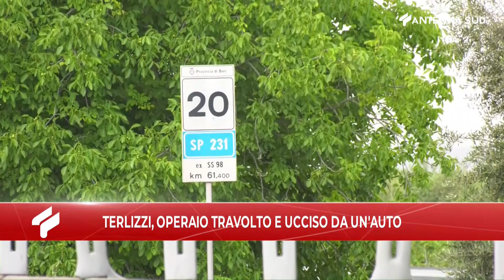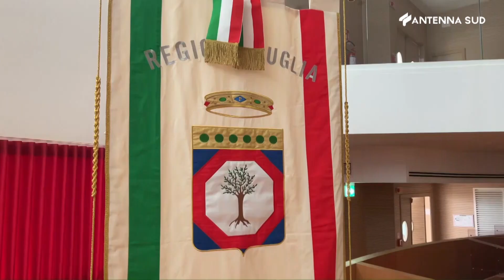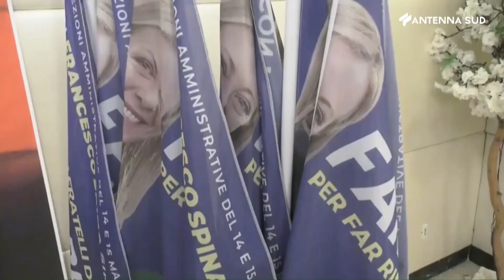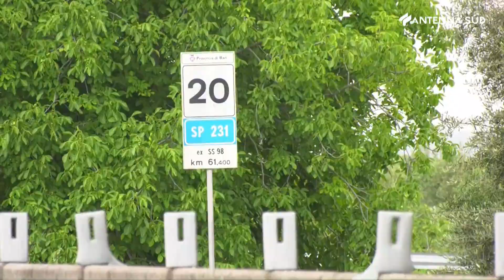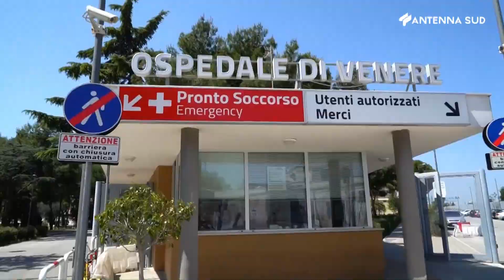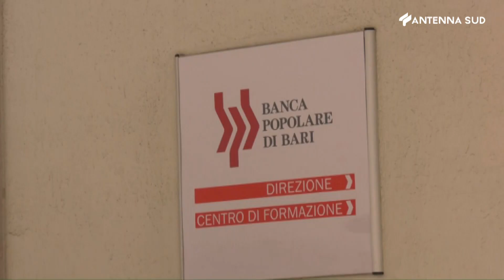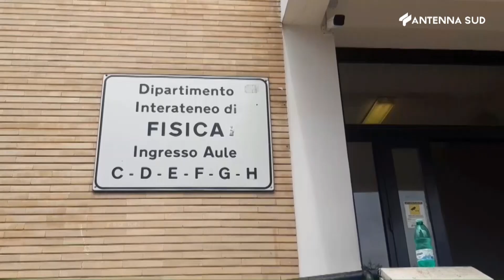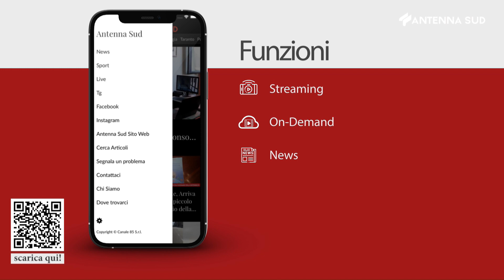Tg Ba Bat Fg ore13,45 del 6 Giugno 2023